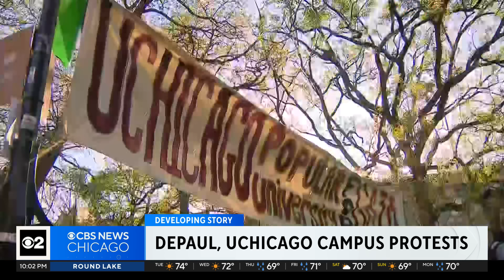Pro-Palestinian encampments grow at University of Chicago, DePaul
The Rev. Jesse Jackson came out Tuesday to support the pro-Palestinian protest tent encampment at the University of Chicago on Tuesday. CBS 2's Marybel Gonzalez reports.